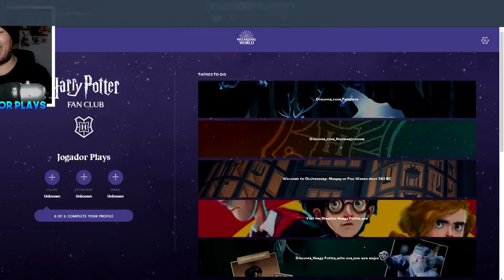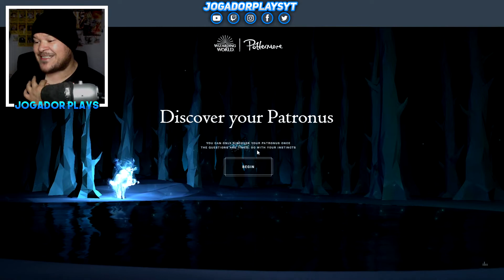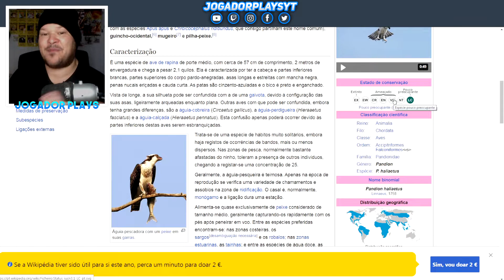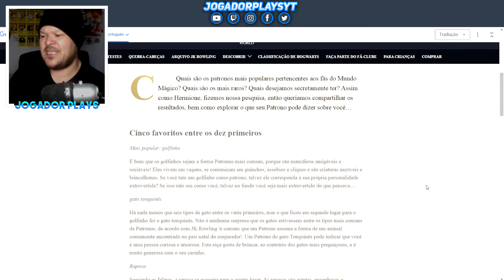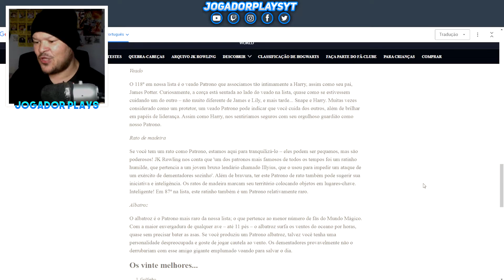Eu fiz o Teste do Patronus! | Qual o meu Patronus em Hogwarts Legacy?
Gamers, Eu fiz o Teste do Patronus, para saber qual será o meu Patronus em Hogwarts Legacy.

Jogos Mais Baratos e Parceiros do Canal.

Gamers, se queres ver mais é IMPORTANTE que apoies o vídeo com um LIKE e deixa o teu COMENTÁRIO a dizer que queres ver mais vídeos de Hogwarts Legacy.

Hogwarts Legacy
Viaja até Hogwarts em 1800. A tua personagem é um estudante que possui a chave de um antigo segredo que ameaça dilacerar o mundo dos feiticeiros. Descobre a sensação de viver em Hogwarts enquanto fazes aliados, lutas contra os feiticeiros das Trevas e, derradeiramente, quando decidires o destino do mundo dos feiticeiros. Cria o teu legado. Vive o desconhecido.

[00:00] Intro
[01:03] Eu fiz o Teste do Patronus!
[04:19] Qual o meu Patronus em Hogwarts Legacy?
[04:36] Que Animal é o meu Patronus
[06:01] O que o teu Patronus diz de ti?
[07:55] Outro